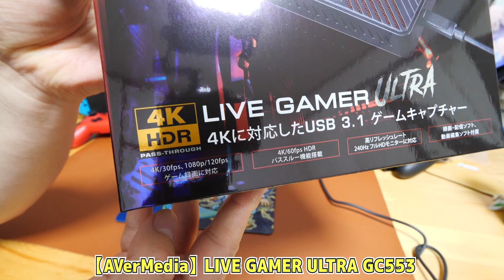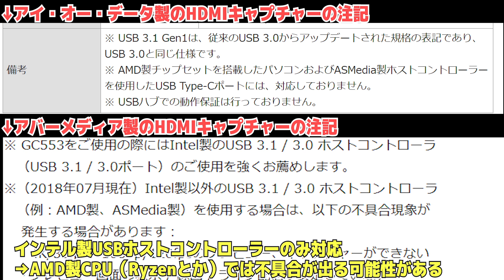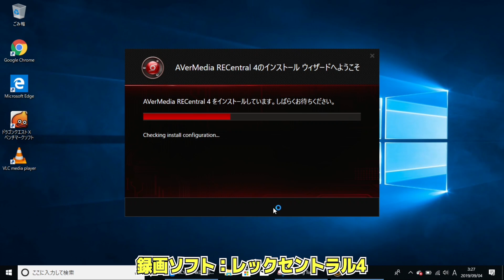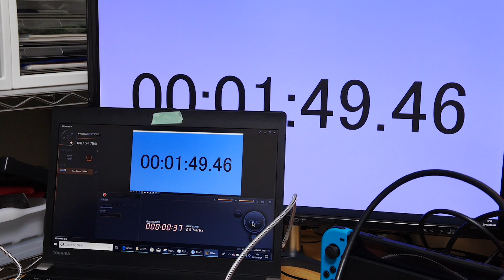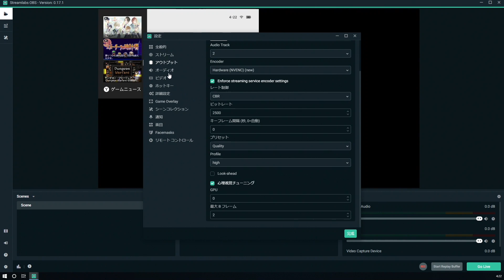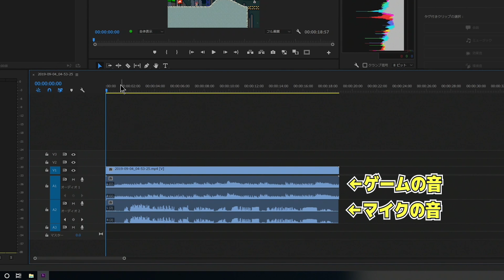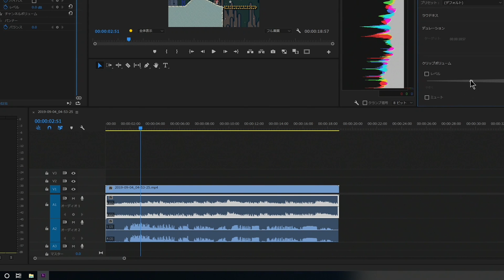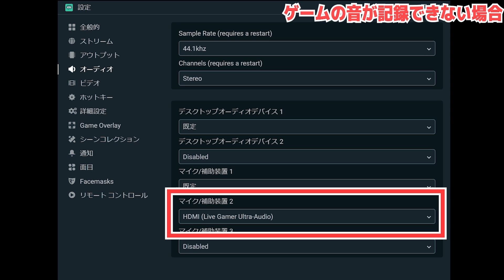遅延ほぼなし！4K対応の最強HDMIキャプチャーAVerMedia GC553